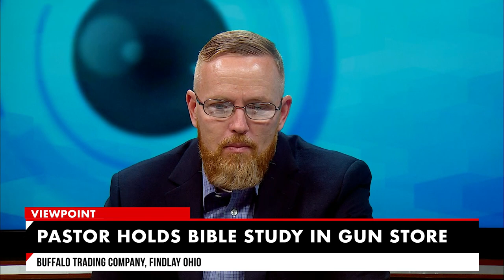VIEWPOINT S1- Episode 12 Does God Heal?/Russian Revival/ God & Gun Control